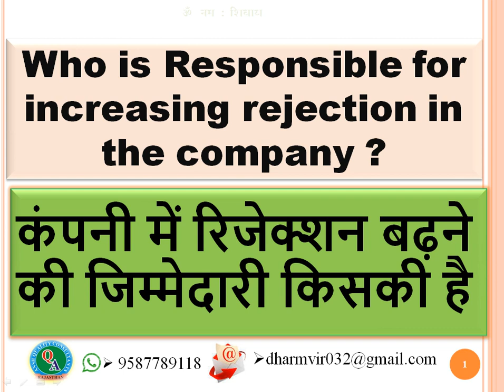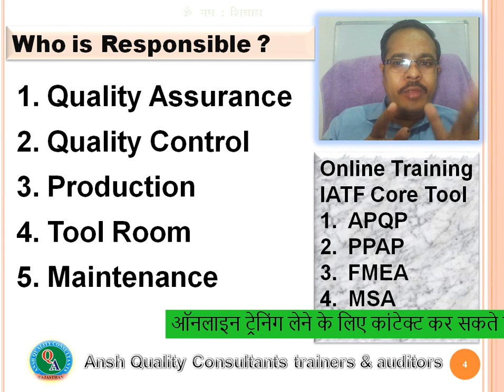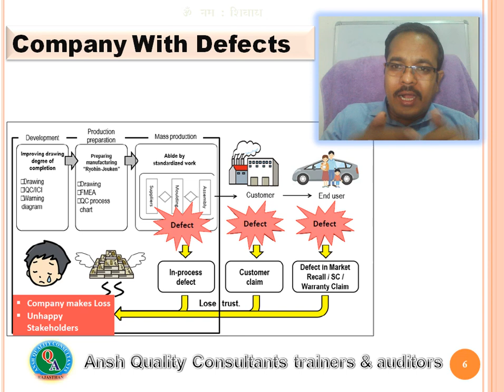Who is Responsible for increasing rejection in the company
कंपनी में रिजेक्शन बढ़ने की जिम्मेदारी किसकी है

 👆B.Tech, Diploma & ITI के छात्र या जिन का Experience  0 से  6 साल का है वह इस 📕 Book को अवश्य खरीदें और यहां से किसी भी प्रकार की PPT, PDF & Excel Sheet डाउनलोड कर सकते हैं

IMS Internal Audit  check sheet IATF 16949, ISO 9001, ISO14001,  ISO 45001
अगर आपको यह चेक शीट चाहिए तो आप दिए गए नंबर पर संपर्क कर सकते हैं |
If you want this check sheet then you can contact with the given number.